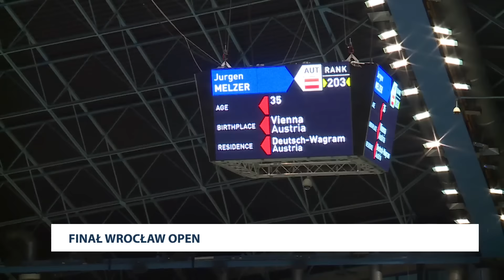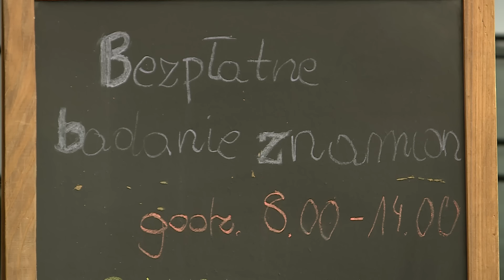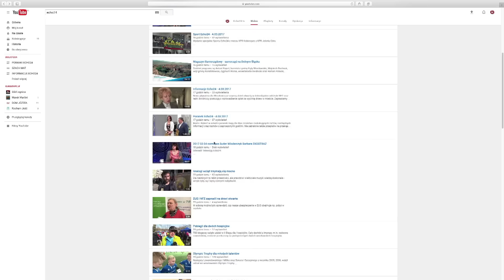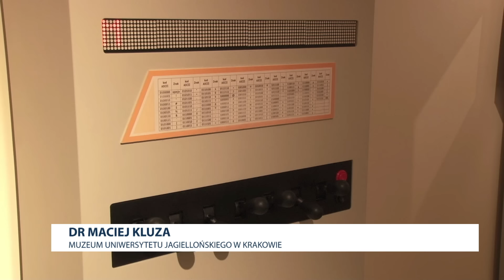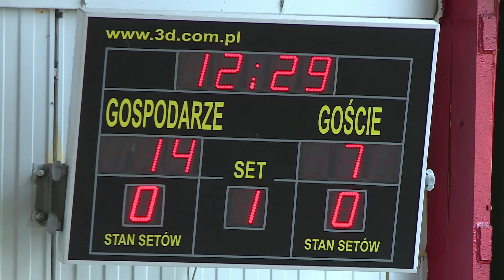Informacje Echo24 - 5.03.2017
Biegacze przebiegli 10 kilometrów na Maślicach, zlot Mustangów, Syrenek i Warszaw oraz zakończył się Turniej Wrocław Open - zapraszamy na Informacje Echo24.